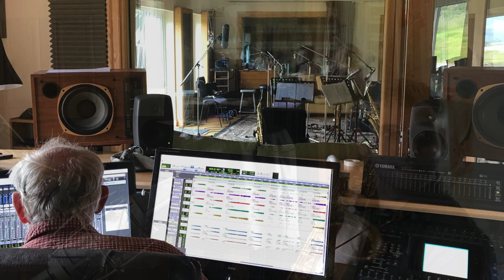New Quirk Recording: Nine Pieces for Five Players by Richard Ingham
Richard Ingham joins the Quirk Saxophone Quartet in a recording of his composition Nine Pieces for Five Players.

Richard Ingham | soprano saxophone
Sarah Markham | soprano saxophone
Kenneth Wilkinson | alto saxophone
Chris Jolly | tenor saxophone
Sarah Hind | baritone saxophone